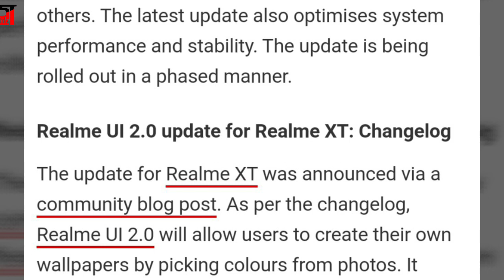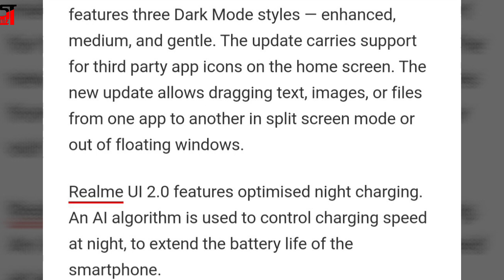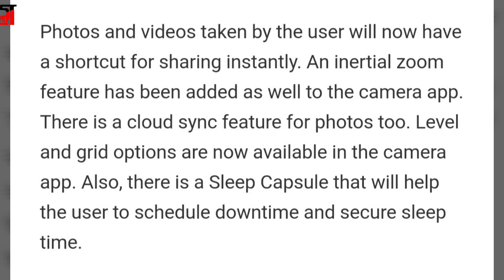Realme XT Getting Android 11-Based Realme UI 2.0 Update In India With Three Dark Modes, App Lock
Realme XT is getting a stable version of the Android 11-based Realme UI 2.0 update in India.

The update comes with UI version RMX1921EX_11.F.03 and brings a bunch of new features such as user interface customisation, three Dark Mode styles, Tone Tunes, enhanced camera, and optimised night charging among others.

The latest update also optimises system performance and stability. The update is being rolled out in a phased manner.